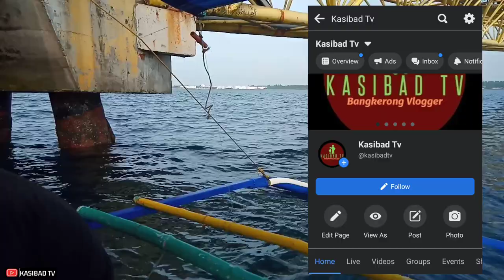Sinurprisa kami ng isda sa spot nato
kamusta mga kasibad halina't muli nyo akong samahan sa aking adventure kasama ang aking service ngayong araw